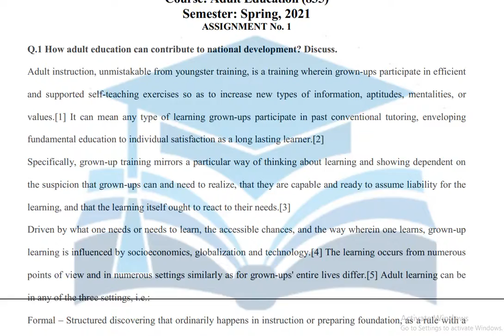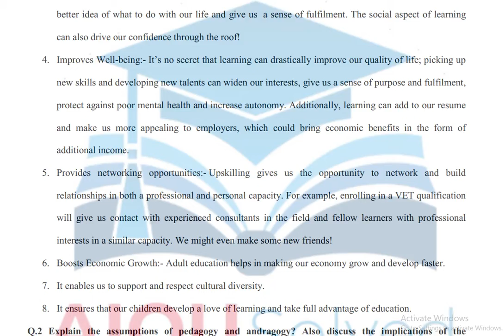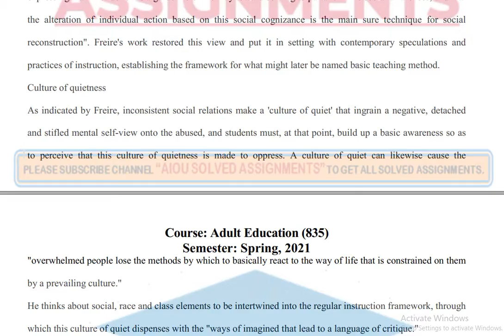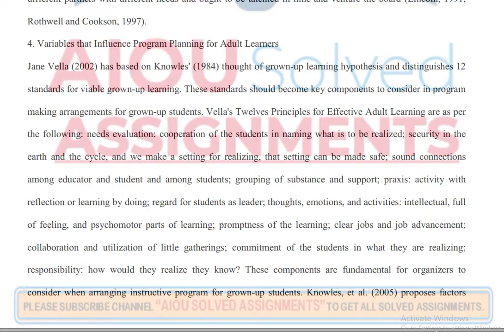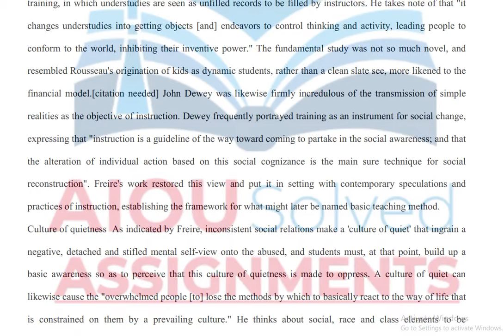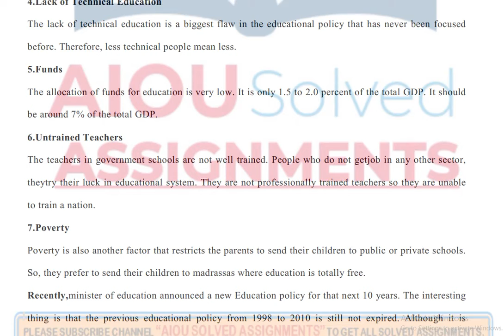AIOU Solved Assignments | 835 | FOUNDATION OF ADULT EDUCATION | Assignment No 1 | Spring 2021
aiou assignments,
aiou,
aiou assignment,
solved assignments,
assignment,
assignments solved,
solved,
assignments 2021,
assignments,
1423 English
1424 English
416 Islamiat
417 Pakistan Studies
#835-1